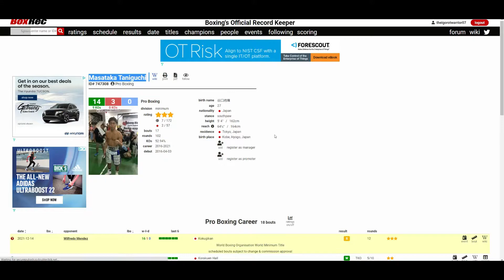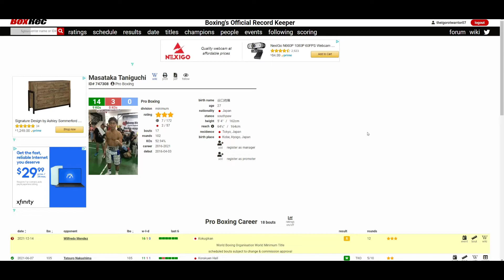WILFREDO MENDEZ VS MASATAKA TANIGUCHI (WHO WINS?)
🥊 Boxing Fan
🎮 Gamer
🇵🇭 Filipino
🇺🇸 American
🌎 Earthling